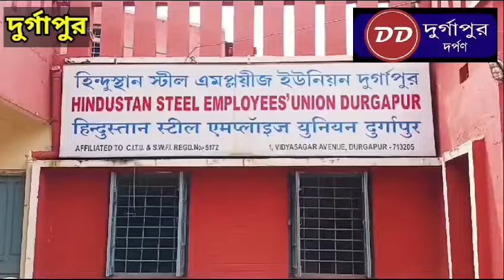দুর্গাপুরের CITU অফিসে তান্ডব!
আলো নিভিয়ে সিটুর কার্যালয়ে তান্ডব। শহিদ বেদীতে থাকা দলীয় পতাকা মাটিতে ফেলে পতাকা তোলার পাইপ চুরি করে নিয়ে পালায় দুষ্কতীরা। অভিযোগের তির তৃণমূলের দিকে। ঘটনাকে ঘিরে শোরগোল পশ্চিম বর্ধমান জেলার (Paschim Bardhaman) দুর্গাপুরের ডিএসপি টাউনশিপের বিদ্যাসাগর এভিনিউয়ে। তৃণমূল অভিযোগ উড়িয়ে দিয়েছে। দুর্গাপুর থানার পুলিশ ঘটনার তদন্ত শুরু করেছে।